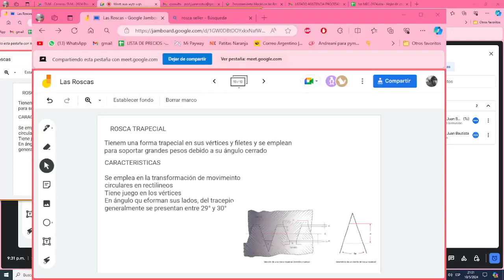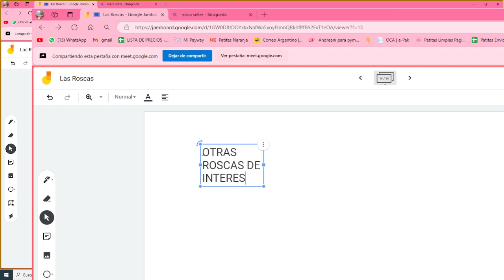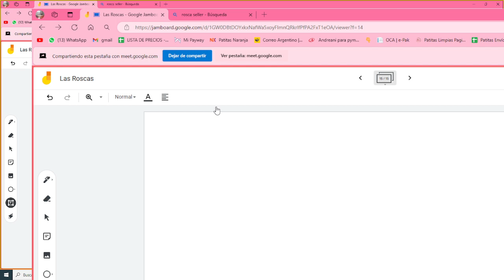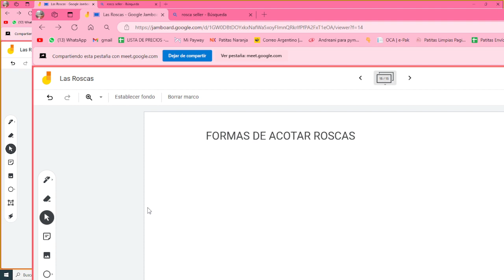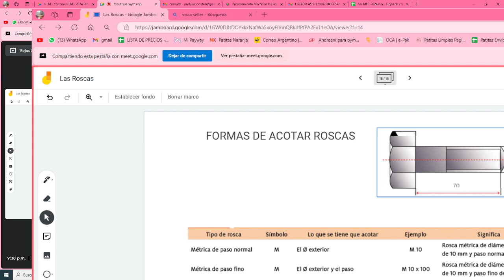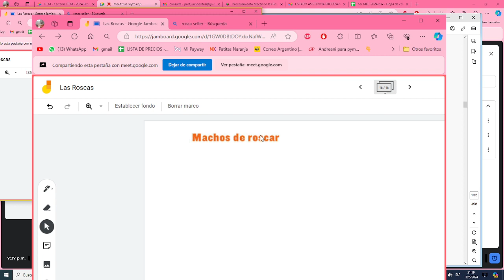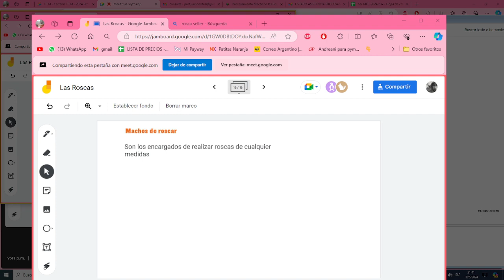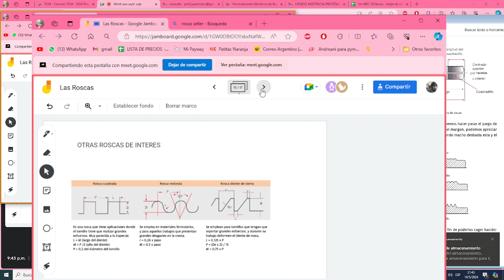Procesamiento Mecánico 10/5/24 Las Roscas y Materiales de taller II